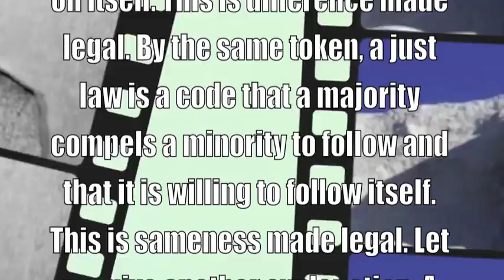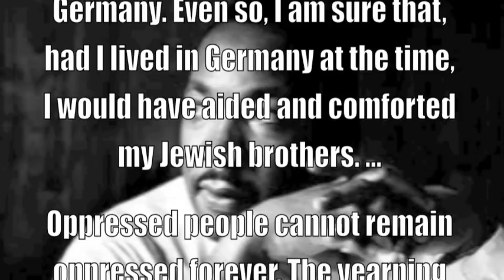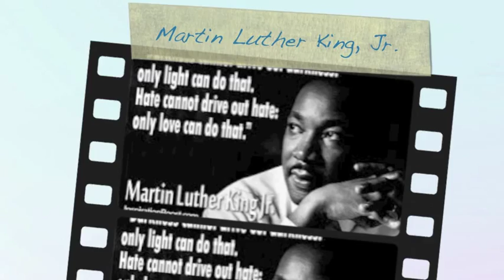Martin Luther King, Jr. 2:10 sec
WORDS OF DR. MARTN LUTHER KING JR. We know through painful experience that freedom is never voluntarily given by the oppressor; it must be demanded by the oppressed. ...Let us consider a more concrete example of just and unjust laws. An unjust law is a code that a numerical or power majority group compels a minority group to obey but does not make binding on itself. This is difference made legal. By the same token, a just law is a code that a majority compels a minority to follow and that it is willing to follow itself. This is sameness made legal. Let me give another explanation. A law is unjust if it is inflicted on a minority that, as a result of being denied the right to vote, had no part in enacting or devising the law.
... We should never forget that everything Adolf Hitler did in Germany was "legal" and everything the Hungarian freedom fighters did in Hungary was "illegal." It was "illegal" to aid and comfort a Jew in Hitler's Germany. Even so, I am sure that, had I lived in Germany at the time, I would have aided and comforted my Jewish brothers. ...
Oppressed people cannot remain oppressed forever. The yearning for freedom eventually manifests itself,...
Yours for the cause of Peace and Brotherhood, Martin Luther King, Jr.